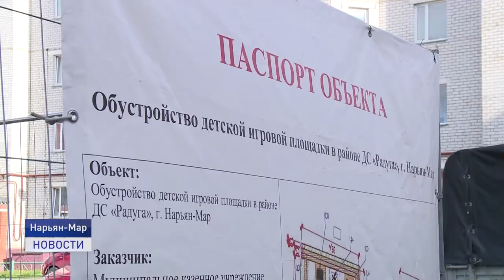БЛАГОУСТРОЙСТВО ПОДХОДИТ К ЗАВЕРШЕНИЮ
До конца месяца в Нарьян-Маре будет завершено строительство двух объектов благоустройства. Речь идет о спортивно-игровом кластере по улице Строительной и детской площадке в районе детского сада "Радуга". Оба объекта готовы на 98%. Накануне ход работ проинспектировал глава региона Юрий Бездудный.